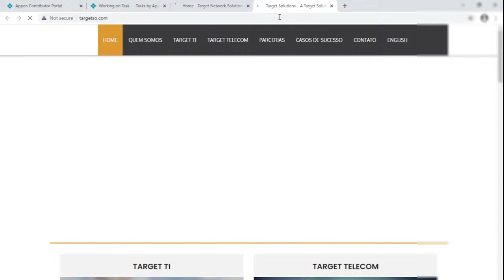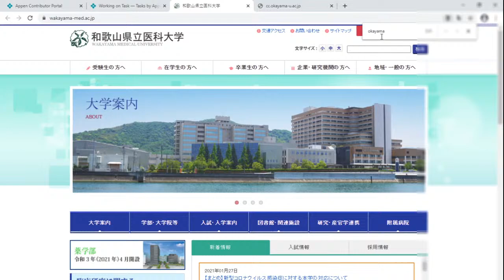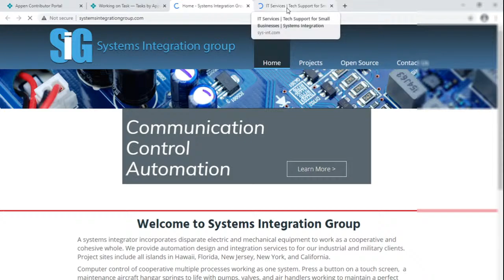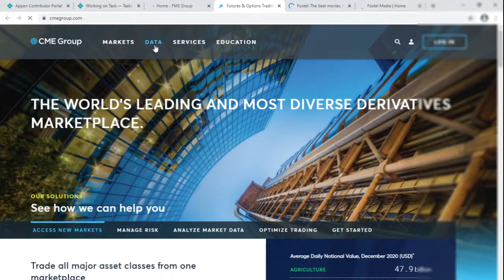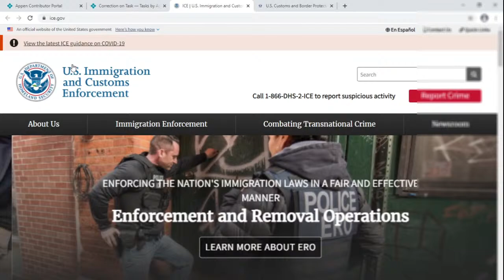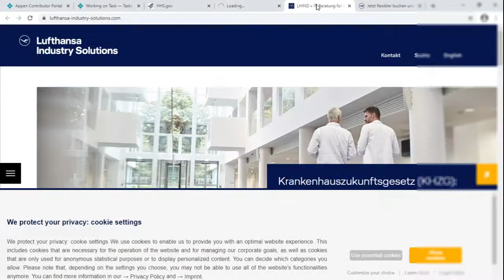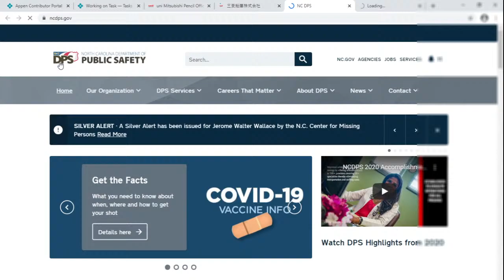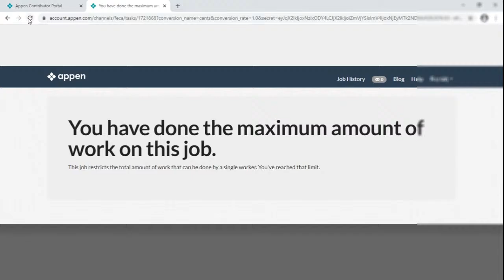Dataset: Guessed Domains - Rank Domains 2021-02-01 | Appen Contributor Portal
How to work on Dataset: Guessed Domains - Rank Domains 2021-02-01.